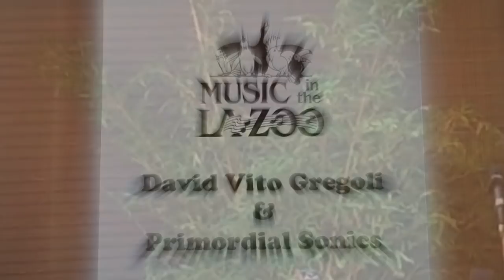David Vito Gregoli & Primordials Sonics - Crazy Wombat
Guitarist/flautist David Vito Gregoli & Primordials Sonics (AndjruWerderitsch - didjerdu, Christo Pellani - percussion) perform at the LAZoo Music nite on 6/19/10. Edited version of "Crazy Wombat".

Sonics.html